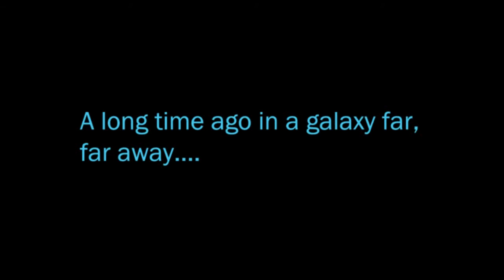Star Wars The Old Republic Test